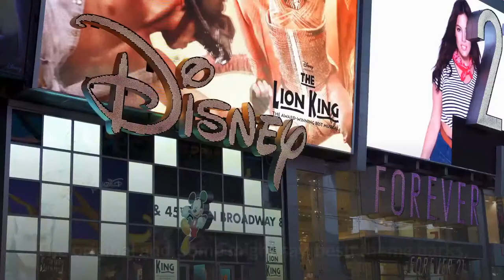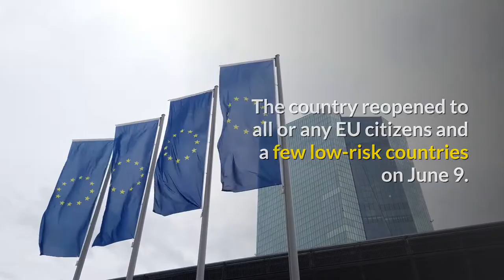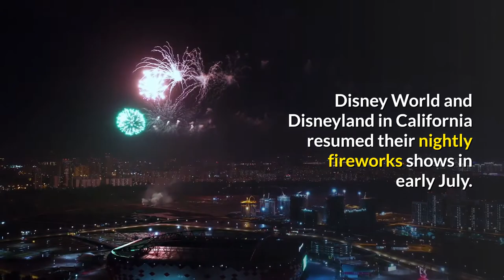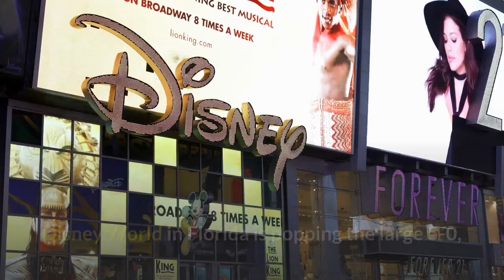Traveling to Disney Parks during Covid-19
disney world
walt disney world
disney vlog
disney parks
disney during covid
disneyland
disney world during covid
disney vlogger
disney world 2021
disney planning
disney world during pandemic
disney world during covid 19
disney travel
disney world covid
disney 2021
magic kingdom
florida
disney world during coronavirus
walt disney world during pandemic
disney world vlog
disney tips